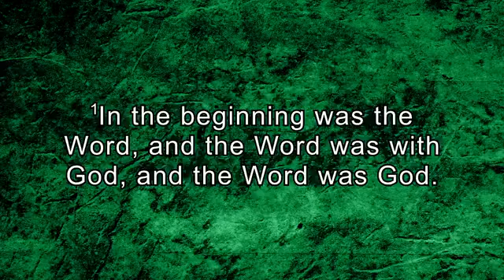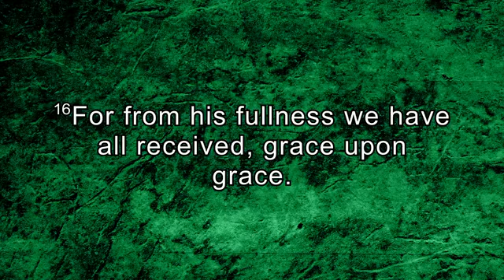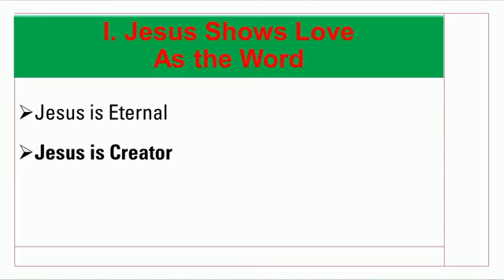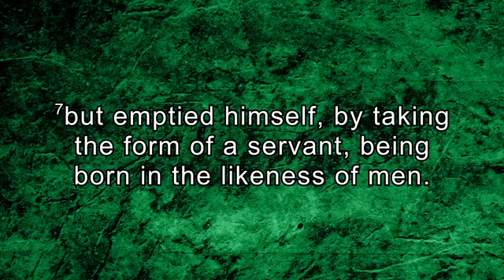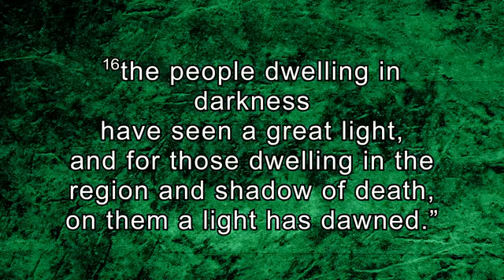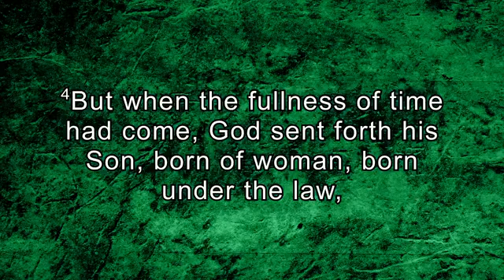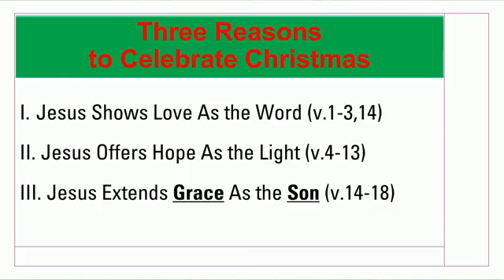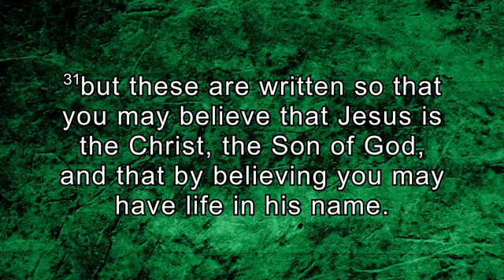12.4.22 - "Why Christmas?" - John 1:1-18 - Dr. Ryan Morris